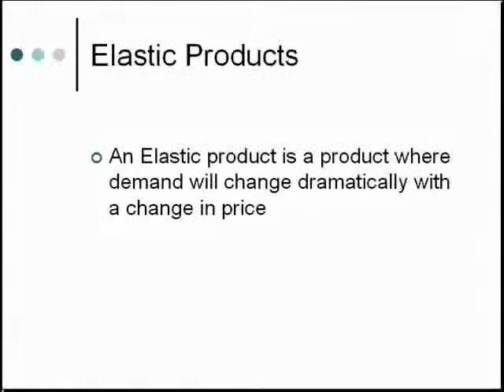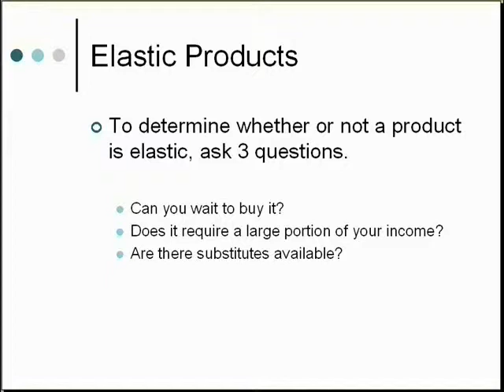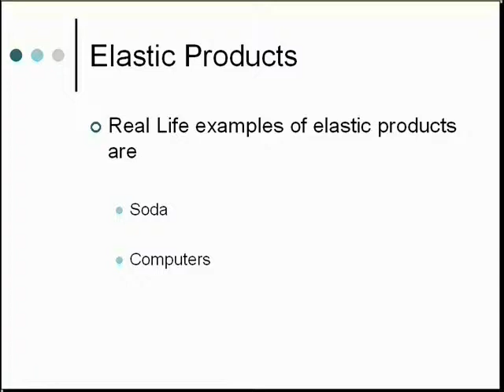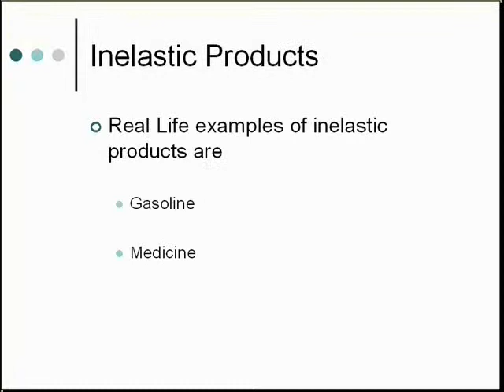Economics Project - Elastic and Inelastic Products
Economics Honors project for Mr. Melvin's class.

Joshua Matvey + Jose Flores help explain the terms: Elastic and Inelastic.